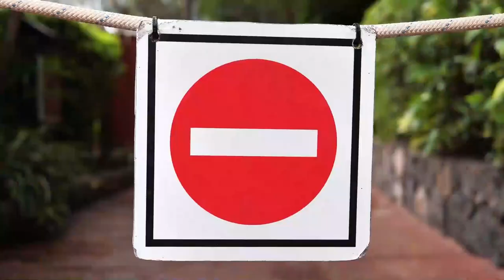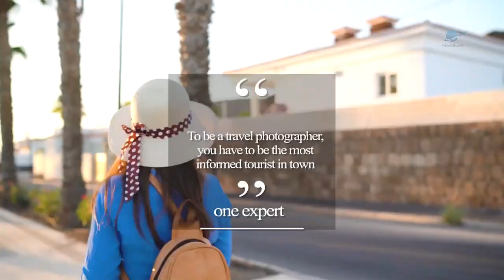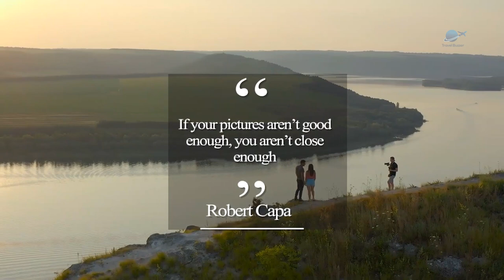7 Travel Photography Mistakes You Should Avoid 2022 ❌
7 Ultimate Travel Photography Mistakes You Should Avoid 2022. To improve your travel photography experience, it is essential to follow travel photography tips to become the best at what you do. And also learn what to do and avoid as a travel photographer. There is information on how to do travel photography, and it is important to learn the ultimate mistake you should avoid in 2022 which is why we have this video for you to improve your knowledge on travel photography.

Have you ever heard of tourists being discouraged from visiting a place because they saw terrible travel photography? Well, it’s a real thing, and you could easily become a culprit. Watching this video is a good step in moving out of that department. Here are 7 ultimate travel photography mistakes to avoid.

Timestamps
00:00 Introduction
00:22 7. Missing the Timing
01:03 6. Lack of Research
01:59 5. Lack of Perseverance
03:00 4. Avoiding the Locals
03:52 3. Too Far Away
04:50 2. Not Having Fun
05:03 1. Know Your Camera

There are so many countries, cities, villages, monuments, sites, and stories on the face of the earth that it will take more than one lifetime for a man to visit all of them. However right from your device, Travel Buzzer gives you the opportunity to journey into all these undiscovered worlds without stress.